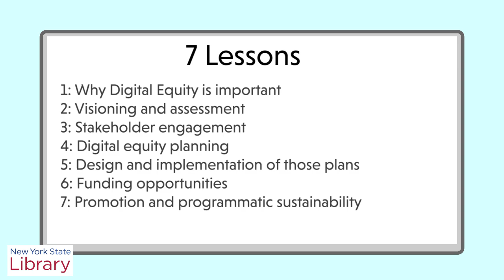Invitation to the NYSL Digital Equity Academy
All library workers in the state of New York are eligible for this free training!